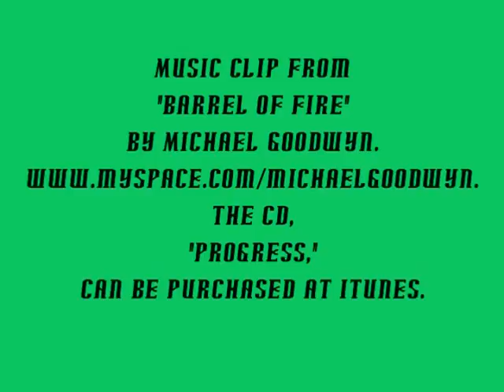3/5/11 Selina & Booker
Selina & Booker, Siberian Huskies available for adoption from Pet Harbor Rescue,